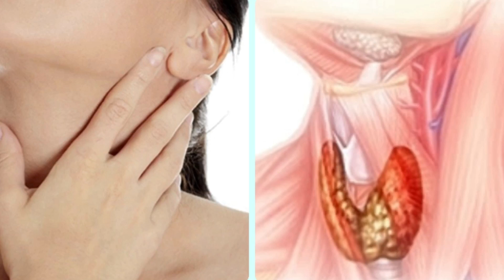ВОЗЬМИТЕ ГРАДУСНИК и СДЕЛАЙТЕ ЭТО!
Ваша СОЛОМА ♥️